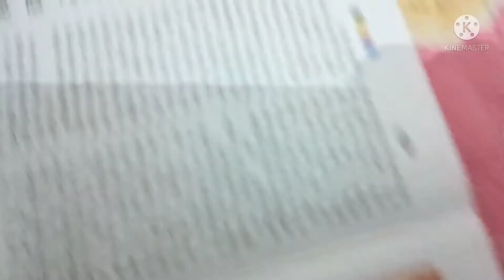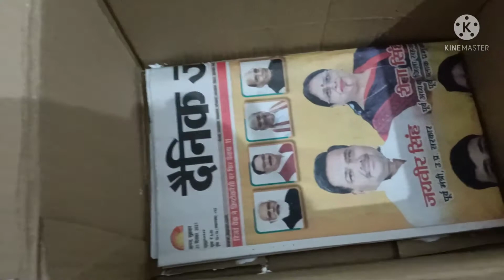बेकार पड़ी चीजों से बनाए एक बहुत ही सुंदर सा DIY जितना सोचा था उससे भी ज्यादा अच्छा बना।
बेकार पड़ी चीजों से बनाए एक बहुत ही सुंदर सा DIY जितना सोचा था उससे भी ज्यादा अच्छा बना।rajnilifevlogs diyvideo hindivlog#

hello friends aaj ki video mein main ek diy share kiya hai jo ki bahut hi achcha Banna आप लोग भी बेकार की चीजों को ऐसे यूज़ करें और बहुत ही ब्यूटीफुल diy आई बनाएं अगर वीडियो अच्छी लगे तो लाइक कमेंट शेयर जरूर करें चैनल पर नए हैं तो चैनल को सब्सक्राइब करें धन्यवाद।